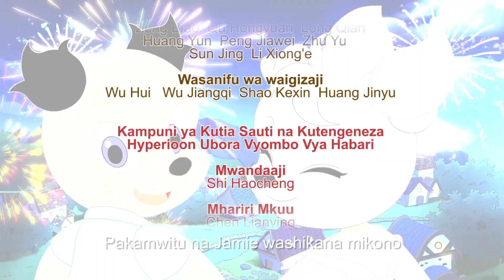The magic puzzle of ShanMao and JiMi | S1 | Episode 23: Lynx na Jimmy | kids Movies |Swahili